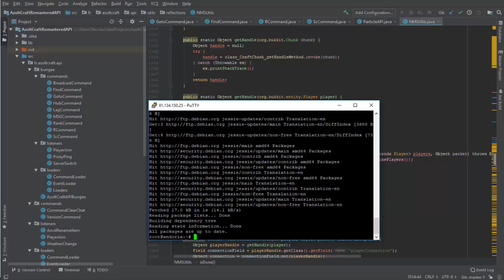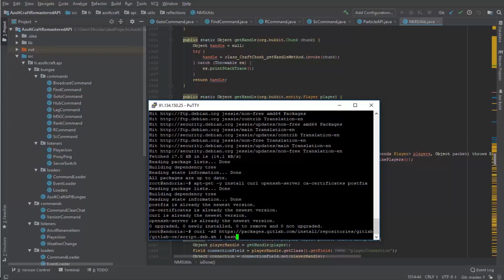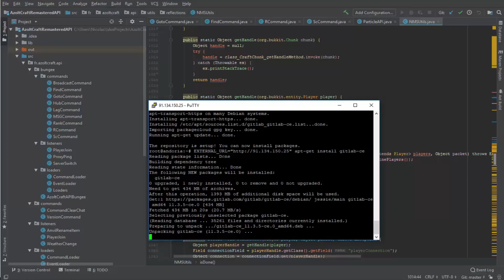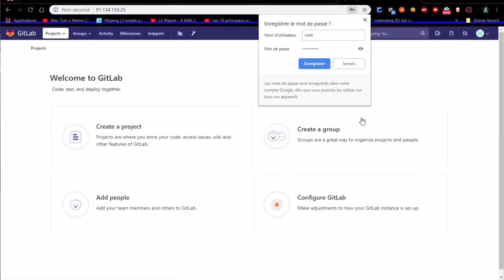COMMENT ADMINISTRER UNE MACHINE DEBIAN ? Installation de GitLab !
Rejoignez ce Discord pour faire vos commandes !

Vous pouvez me retrouver sur : Minecraft (HiveMc, Hypixel, SamaGames, Funcraft v2, RelaxCube, FantaBobWorld, Epicube, AzoltCraft), sur Call Of Duty MW2 et MW3, Sur Black Ops II  et III & Borderlands 2, Borderlands 1, Borderlands: The Pre Sequel, COD4.